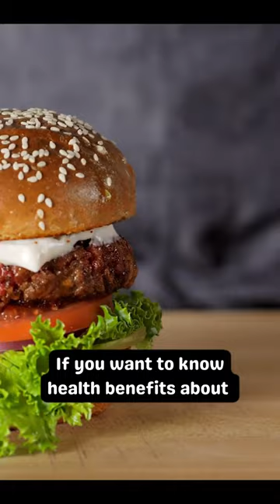The Food Company which will change the world🍔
The Company which aims to Create a Sustainable Food System : Impossible Foods